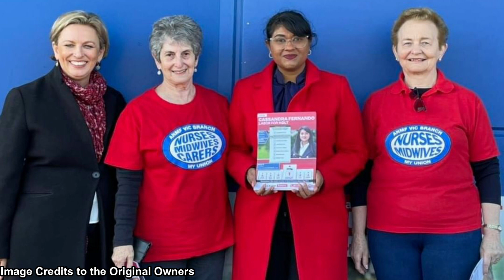ඕස්ට්‍රේලියාවේ පාර්ලිමේන්තුවට වරම් ලද කවුද මේ කැසන්ඩ්‍රා | Cassandra Fernando Holt Australia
I will be very thankful for the persons like that.

- අඬහැරය -